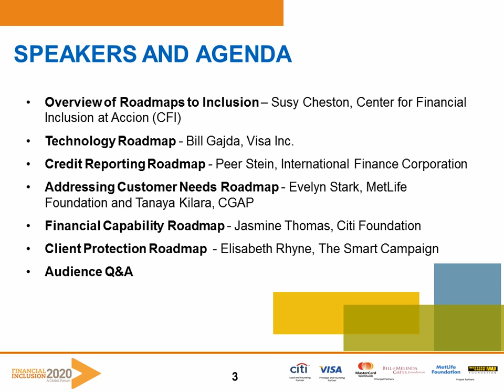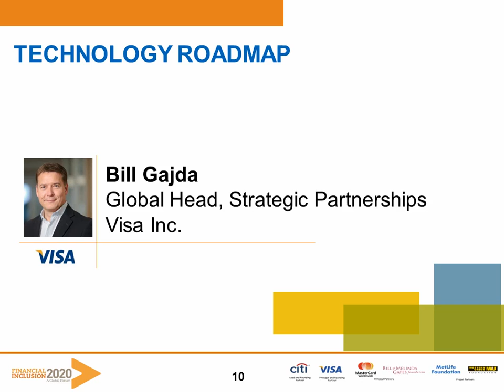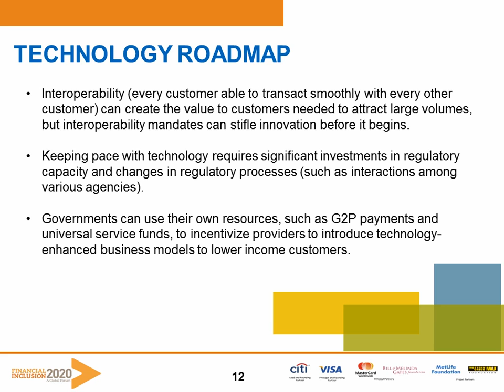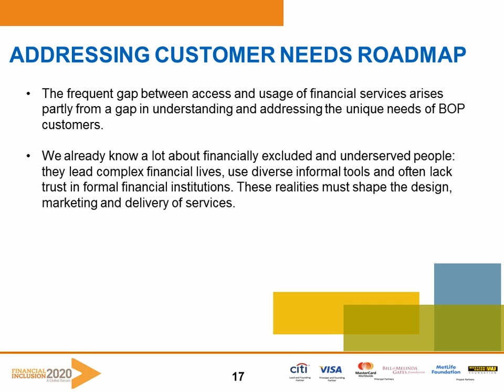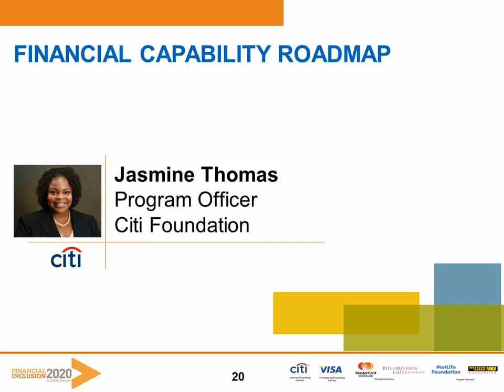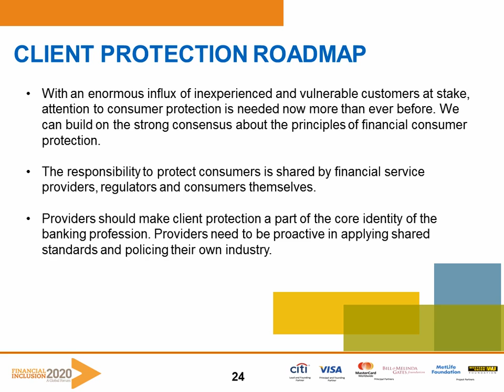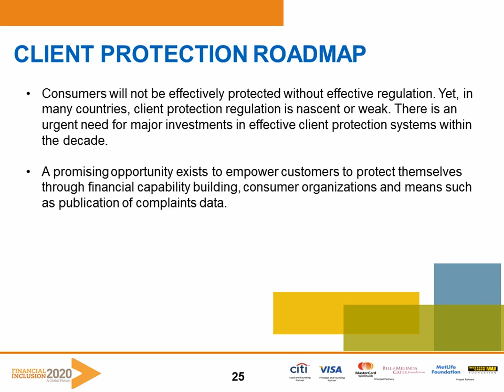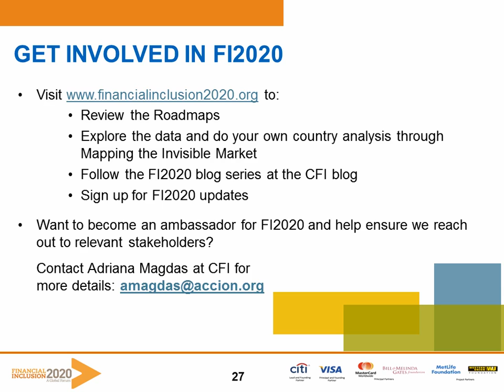Roadmap to Financial Inclusion: An Inside Look at the Working Group Results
Financial Inclusion 2020 (FI2020) convened five expert working groups to build a Roadmap to Financial Inclusion. In this webinar, FI2020 leaders revealed the Roadmap and hosted a discussion of what it would take to achieve full financial inclusion by 2020.
Speakers included:

Susy Cheston, CFI
Bill Gajda, Visa, Inc. - Technology Roadmap
Elisabeth Rhyne, The Smart Campaign - Client Protection Roadmap
Evelyn Stark, MetLIfe Foundation - Addressing Customer Needs Roadmap
Tanaya Kilara, CGAP - Addressing Customer Needs Roadmap
Peer Stein, IFC - Credit Reporting Roadmap
Jasmine Thomas, Citi Foundation - Financial Capability Roadmap